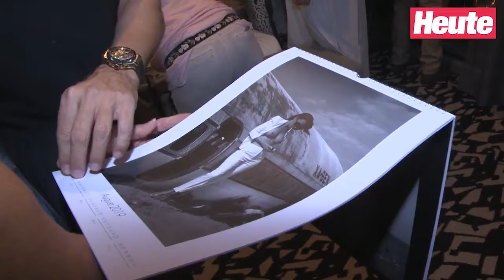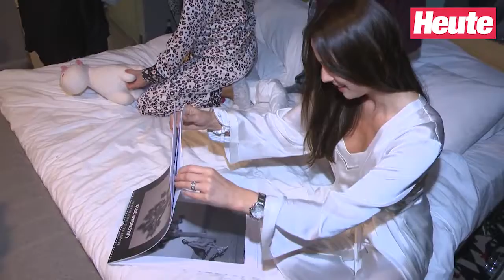VIPs schmeißen sich für Baumann in den Pyjama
Donnerstagabend wurde der neue Manfred Baumann-Kalender vorgestellt. Diesmal nicht in einer Gallerie sondern in intimen Rahmen und im Pyjama.